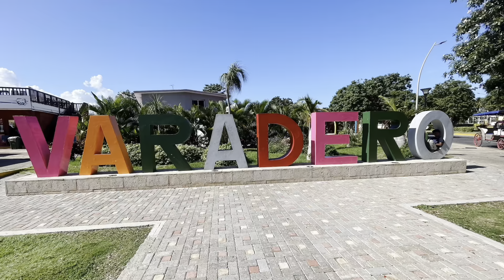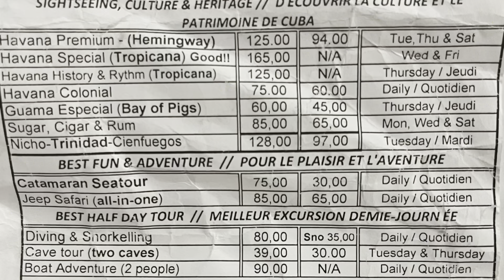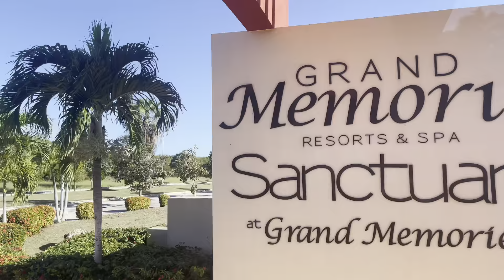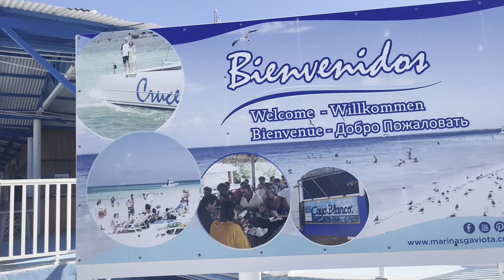Catamaran sea tour , Varadero, Cuba